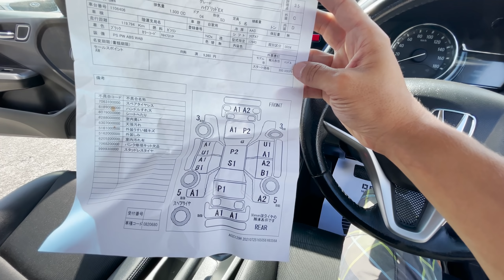АВТОРЫНОК ЗЕЛЕНЫЙ УГОЛ / ЦЕНЫ 5 СЕНТЯБРЯ 2021 / АВТОПОДБОР ВЛАДИВОСТОК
АВТОРЫНОК ЗЕЛЁНЫЙ УГОЛ / СЕНТЯБРЬ 2021 / ЦЕНЫ / АВТОПОДБОР ВЛАДИВОСТОК

ПРОВЕРЯЕМ ЛЮБЫЕ АВТО КАТЕГОРИИ   B

УСЛУГА НА ВЕСЬ ДЕНЬ (встречаю с аэропорта, жд )

ПРИВОЗИМ АВТО С АУКЦИОНОВ ЯПОНИИ

ОБУЧЕНИЕ *

Услуги Под ключ и на весь день, Зелёный угол, глонасс, авто под заказ, гибриды, отправка авто